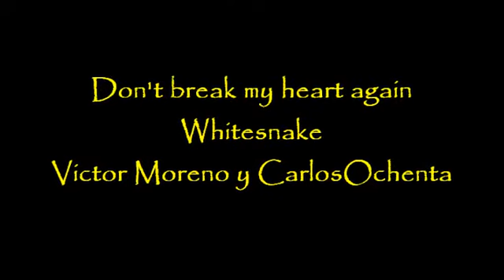Don't break my heart again - Whitesnake - guitar cover (Victor Moreno y CarlosOchenta)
Don't break my heart again - Whitesnake (guitar cover).

 Victor Moreno y CarlosOchenta